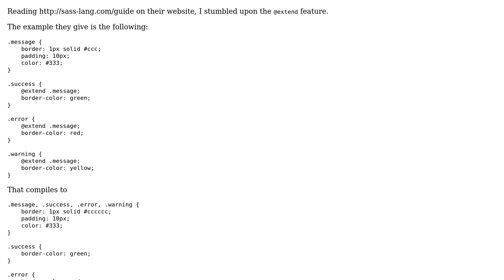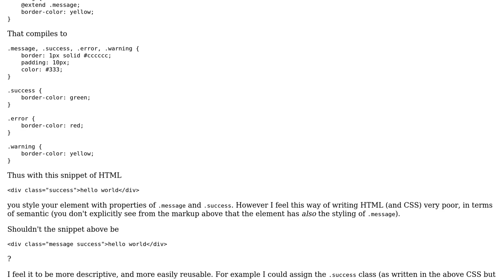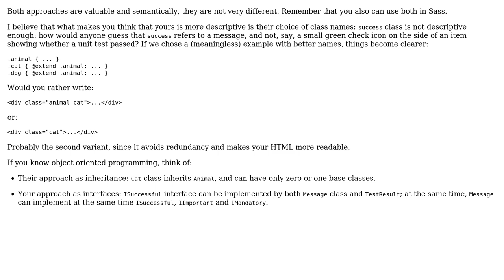Software Engineering: Should a parent CSS class be added to the markup or @extended?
With thanks & praise to God, and with thanks to the many people who have made this project possible! | Content (except music & images) licensed under CC BY-SA | Music | Images & others | With thanks to user mattecapu user Arseni Mourzenko and the Stack Exchange Network Trademarks are property of their respective owners. You are responsible for your own actions.